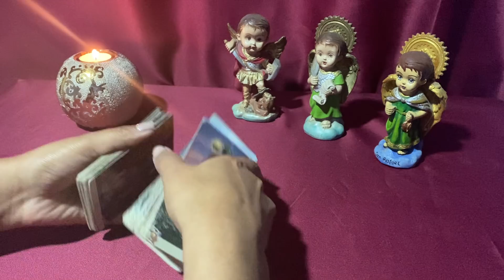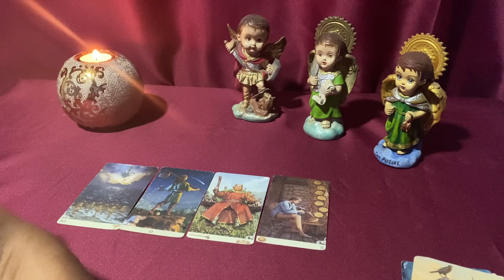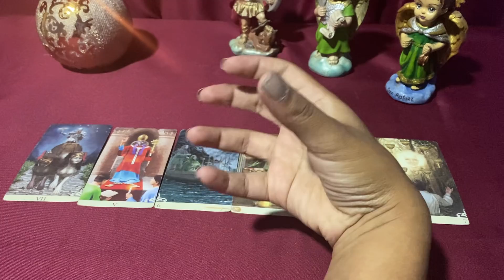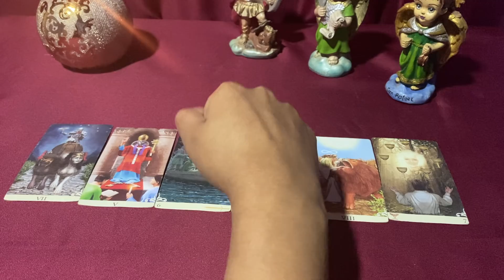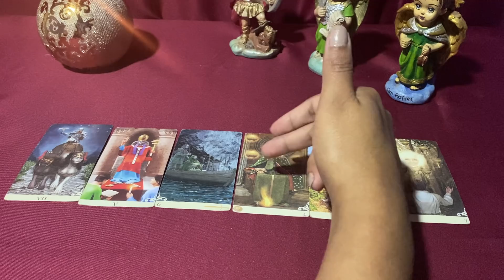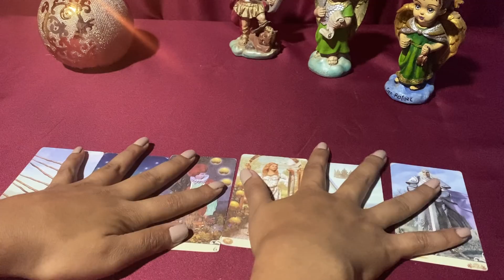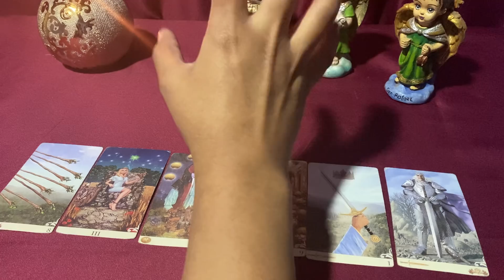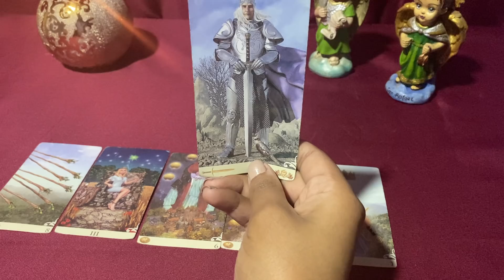CÁNCER ♋️ PREDICCIONES 2021 MES A MES QUE ES LL QUE TE ESPERA EN EL AMOR